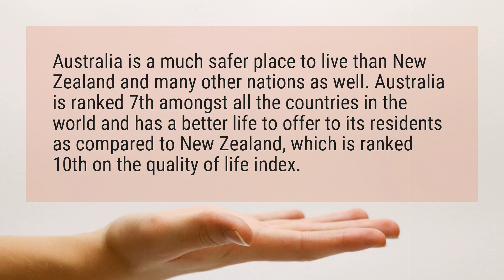What’s better Australia or New Zealand?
Australia is a much safer place to live than New Zealand and many other nations as well. Australia is ranked 7th amongst all the countries in the world and has a better life to offer to its residents as compared to New Zealand, which is ranked 10th on the quality of life index.